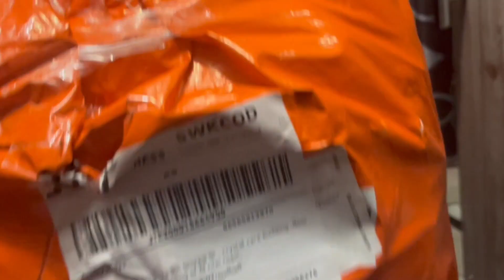Unboxing | Mga murang accessories sa online shopping app na ito.. May br@ at p@nty pa😂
UNBOXING muna tayu mga partz .mga murang accessories para sa ating pag fishing at pag vivideo at iba pa mga partz..

Maraming salamat.
GOD BLESSED PO ..